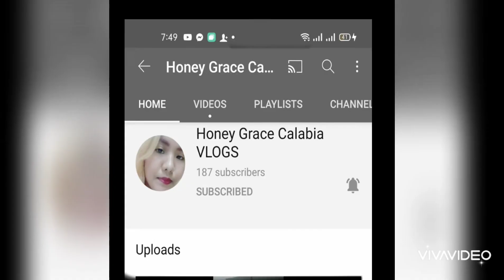SIMPLE LUNCH OF HUMAN & DOGS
simple lunch of us and our dogs